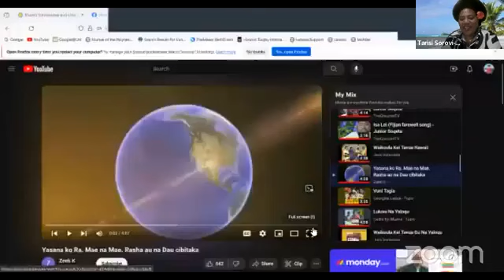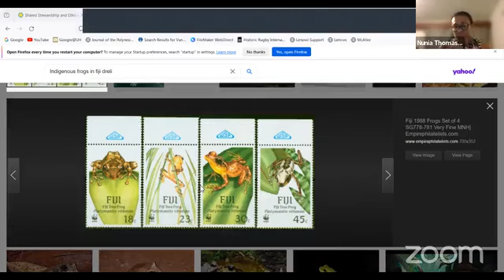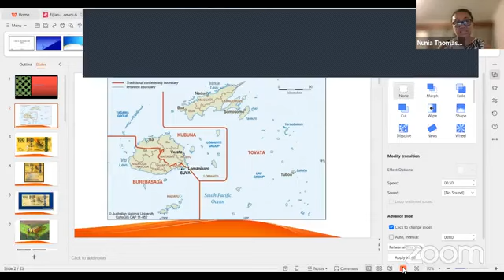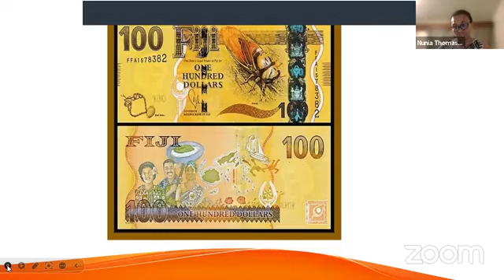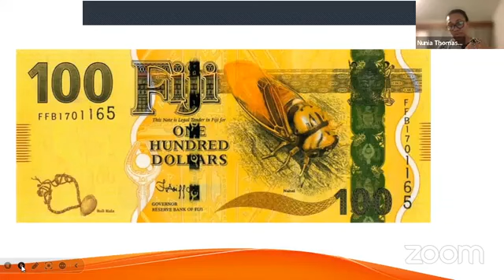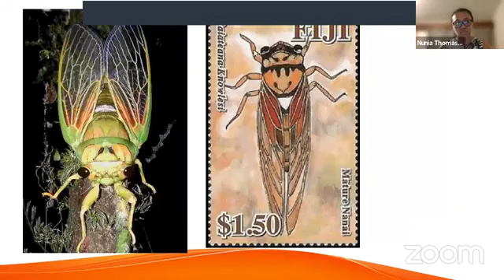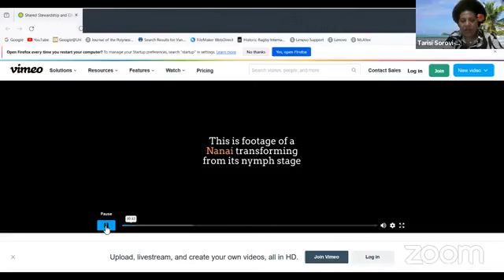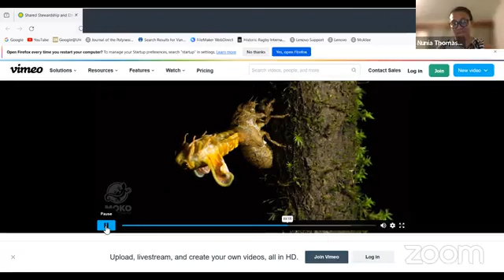DR T & NUNIA MOKO - DIRECTOR- MAREQETI VITI (NATURE FIJI)- ROLE IN CONSERVATION (FIJI)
DR T & NUNIA MOKO - DIRECTOR- MAREQETI VITI (NATURE FIJI)- ROLE IN CONSERVATION (FIJI)- SUNDAY FEB 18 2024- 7PM FIJI TIME - Talanoa ni Nanai, Dreli kei na manumanu ni Viti